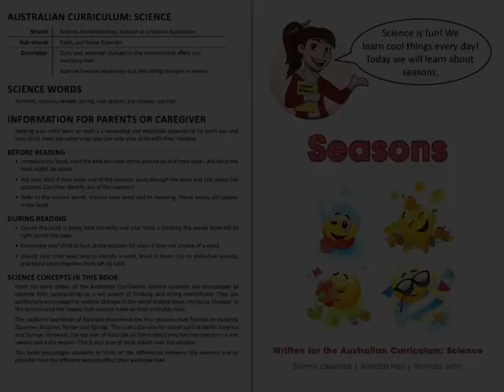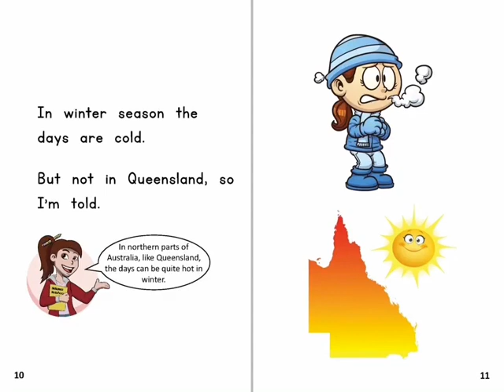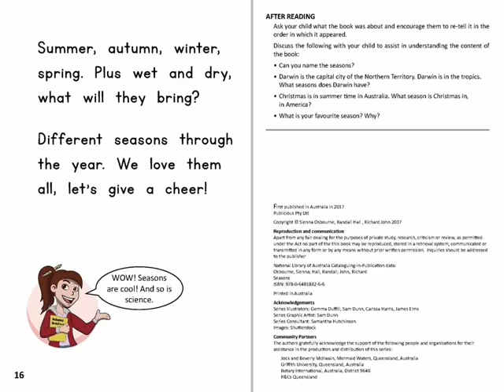7. Seasons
Download FREE on Apple Books NOW!
Book 7 of 24
PM Reading Level 5-7
Seasons: In this book Suzie the Scientist helps us learn about seasons. We find out how changes in the seasons affect us. Suzie also helps us learn how different parts of Earth have different seasons. This book addresses the learning outcome “Daily and seasonal changes in the environment affect our everyday lives”.